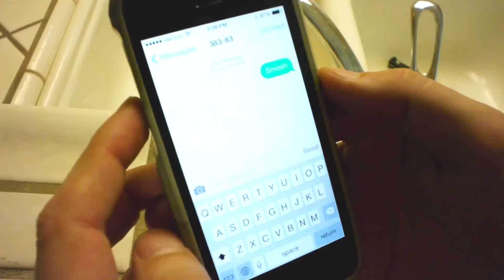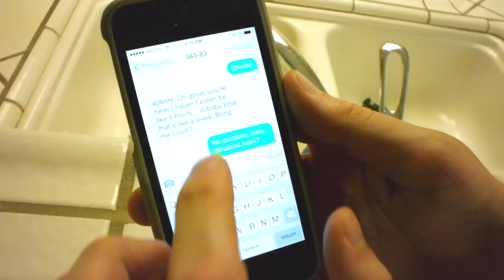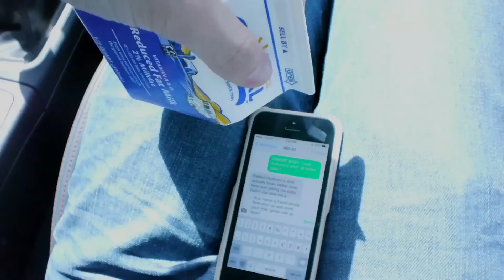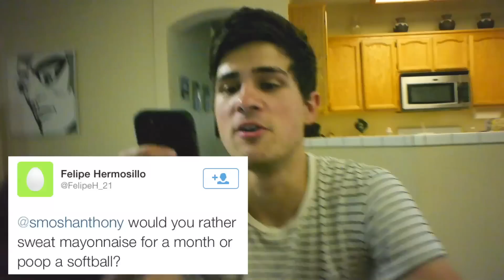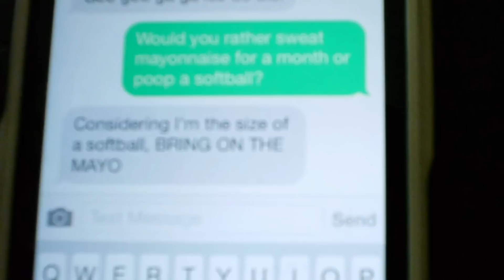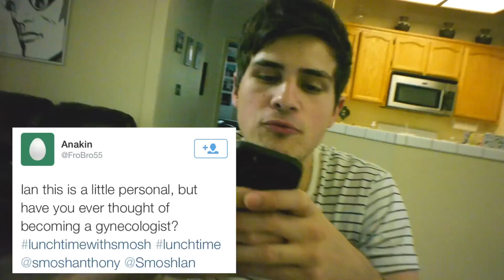WE'RE HAVING A BABY!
Pregnancy Text is now over but you can still text SMOSH to 38383 to take action on our latest campaigns with DoSomething.org!

Yep, we're having a TEXT BABY! Can we go a whole Lunchtime while taking care of a crying, pooping, wisecracking text baby?!